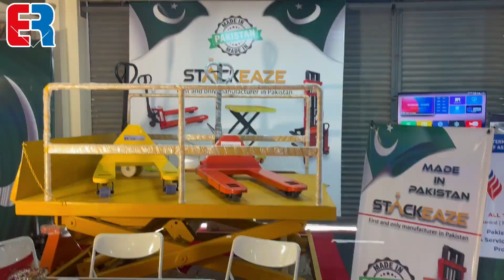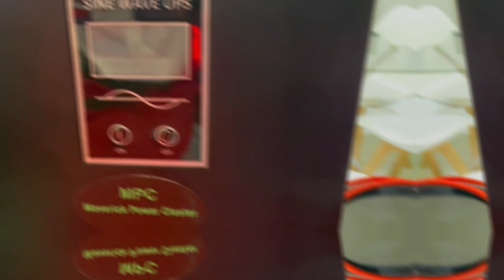Imran Saeed | Maverick Tecknology | Solar Asia | Engineering Review | ER